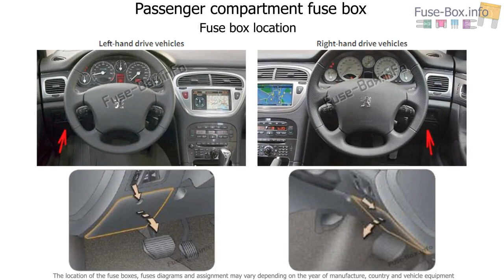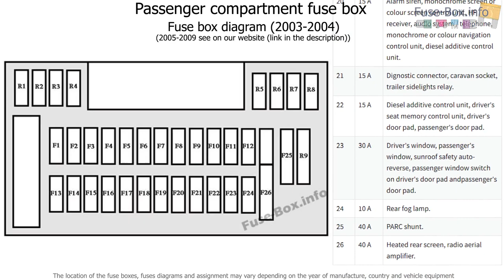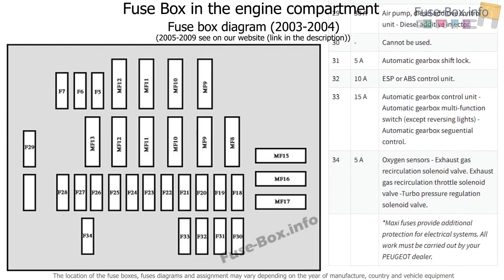Fuse box location and diagrams: Peugeot 607 (2003-2009)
Fuse box diagram (location and assignment of electrical fuses) for Peugeot 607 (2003, 2004, 2005, 2006, 2007, 2008, 2009).